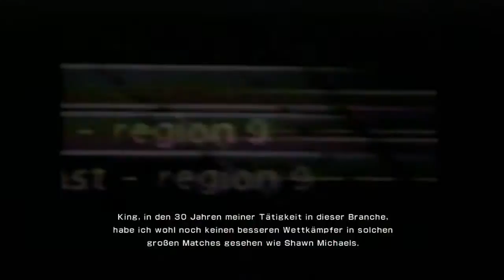Let's play WWE 2k14 30 Years of Wrestlemania #032 Mr. Wrestlemania | TheXardas94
Ich hoffe, dass euch mein Let's play zu gefallen hat!
Über eine Bewertung und/oder ein Kommentar würde ich mich sehr freuen. :)
Feedback ist ebenfalls erwünscht und falls euch das Video nicht gefällt, schreibt mir bitte aus welchem Grund, sonst kann ich leider nichts daran ändern.

▶ Falls dir das Video gefallen hat, hier gibts mehr!

▶ Du hast Facebook? Ich auch!

▶ Du willst einfach mal mit mir schreiben?
Adde mich in Skype: TheXardas94

▶ Du bist ein Filmfan? Hier mein IMDb Profil

Mikrofon: t.bone SC440
Aufnahme: Fraps
Schnitt: Camtasia Studio 7
Grafikkarte: GTX460
Prozessor: quad core i7 mit 2,8 GHz
RAM: 4GB

Kommentar von: TheXardas94
Spiel: WWE 2k14